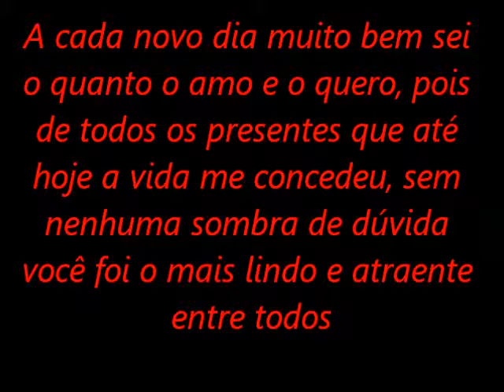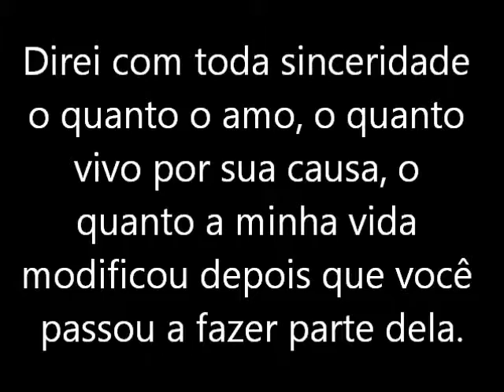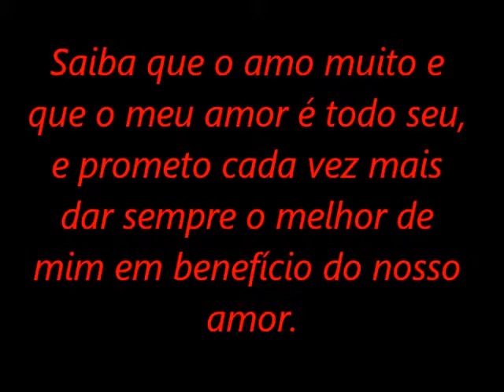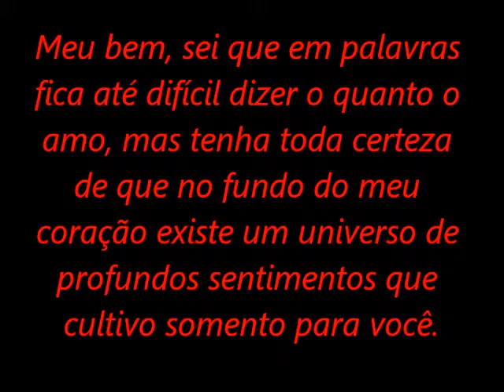Meu grande Amor Alex Bianchini.wmv